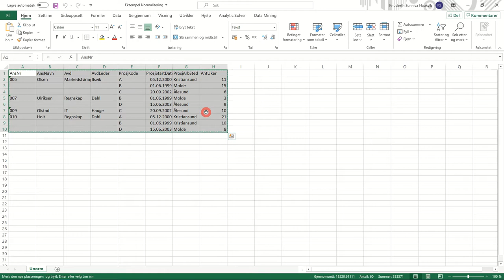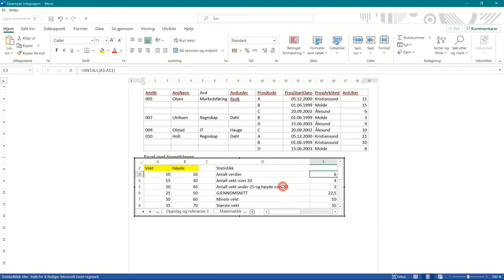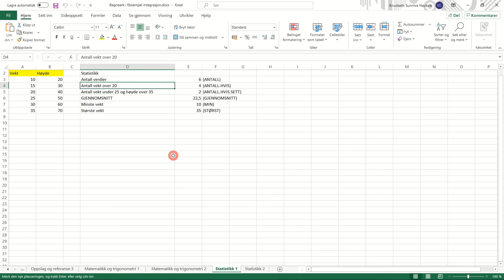1201 Integrasjon tabell fra excel til word